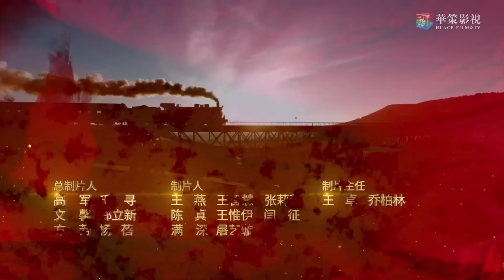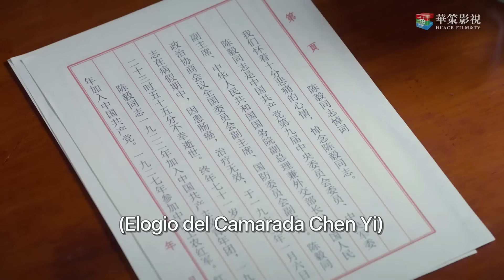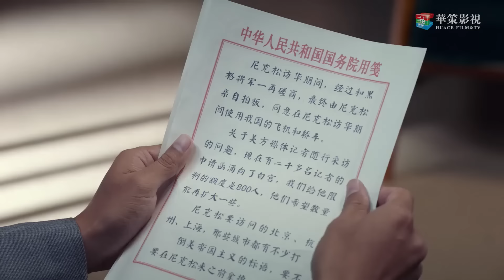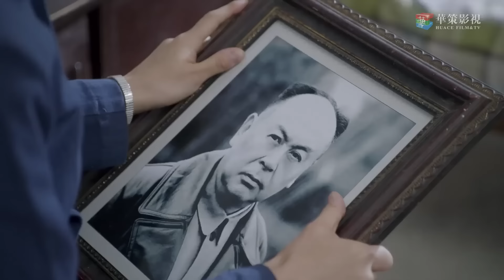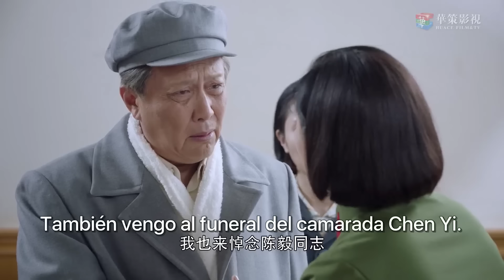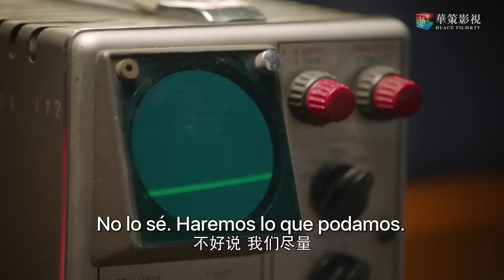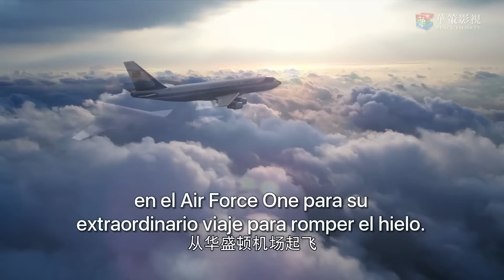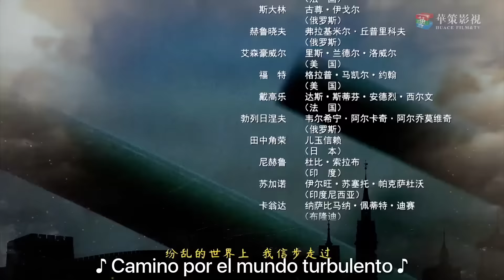【SUB ESPAÑOL】 ▶ Drama: Situación Diplomática - Diplomatic Situation (Episodio 41)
⭐ Drama: Situación Diplomática - Diplomatic Situation - 外交风云
Episodios：48
Reparto：
Tang Guo Qiang como Mao Ze Dong
Sun Wei Min como Zhou Enlai

Sinopsis:
La historia, que comienza con el nacimiento de China en 1949, describe principalmente la contribución de la antigua generación de revolucionarios como Mao Zedong, Zhou Enlai, Deng Xiaoping a la carrera diplomática de China.

Con su pensamiento estratégico ultra diplomático, sus habilidades de diplomacia flexibles, su estilo diplomático único, su talento extraordinario, ganaron un gran honor y un notable estatus internacional para la recién nacida China. Esta serie muestra de forma exhaustiva la Conferencia de Ginebra, la Conferencia de Bandung, la visita de Zhou Enlai a África, el restablecimiento de China en las Naciones Unidas, así como una serie de magníficos hechos diplomáticos, que muestran el difícil y turbulento proceso diplomático de la recién nacida China del siglo pasado.